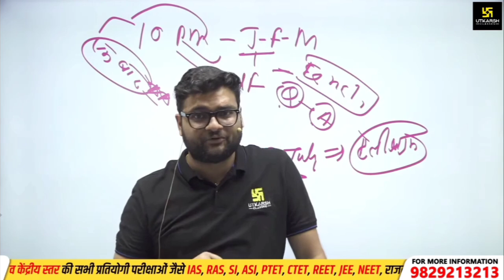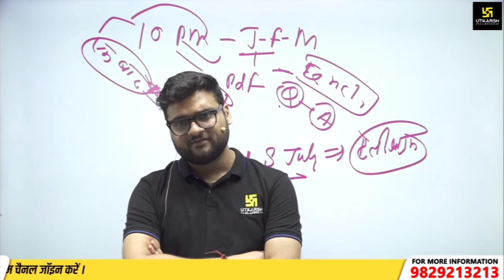करंट अफेयर्स का बेस्ट टीचर👍 कोन है🖕👌 अभिनय सर क्या बोले